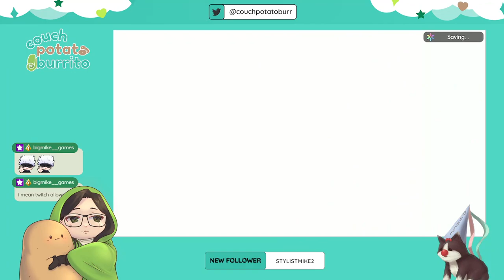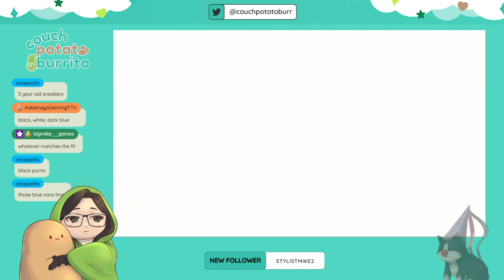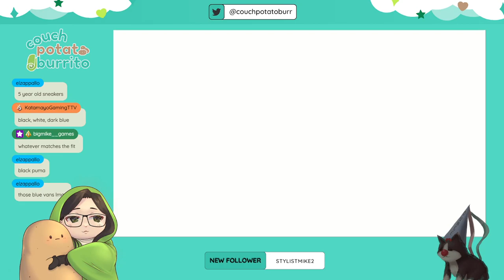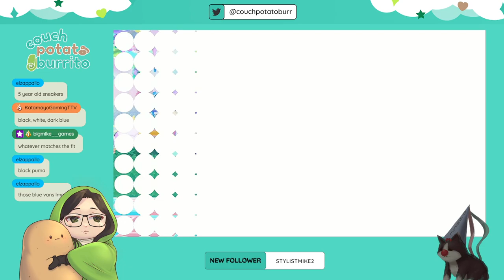dressing people up ft @im_ideku | +new sub emotes :o